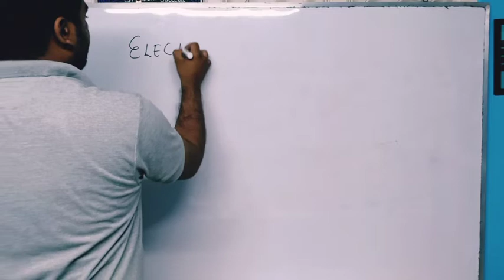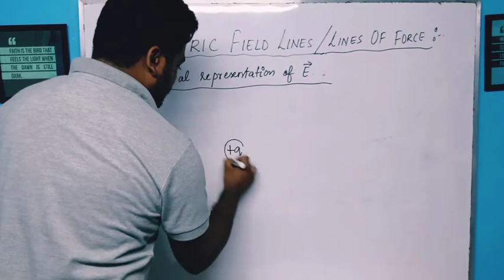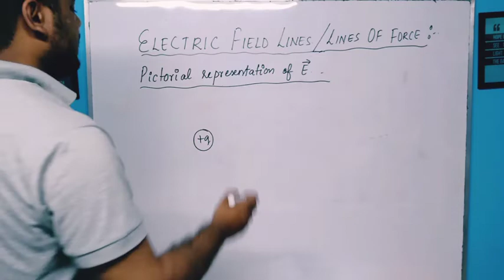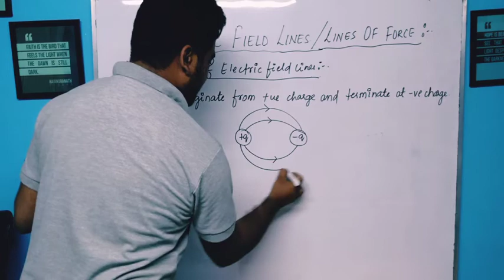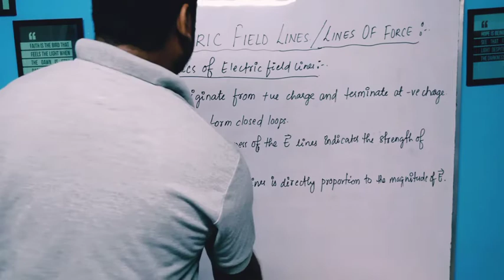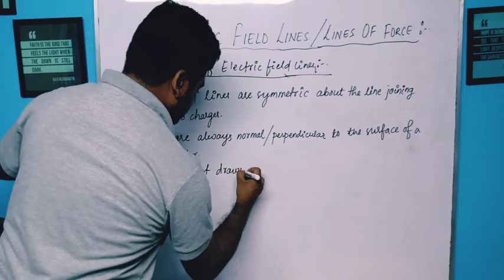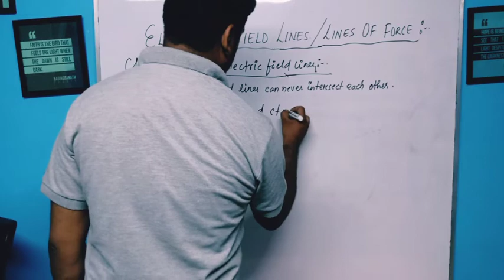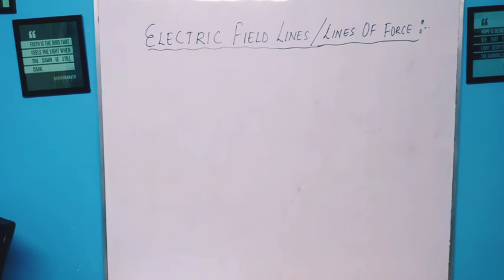Electric charges and field part 7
In this video i have discussed the concept and characteristics of electric field lines or lines of force with examples